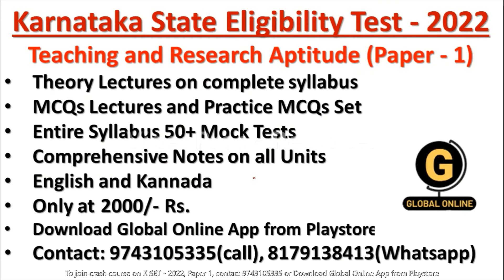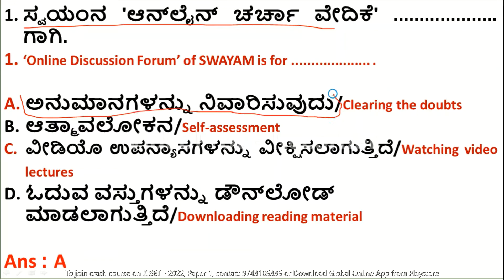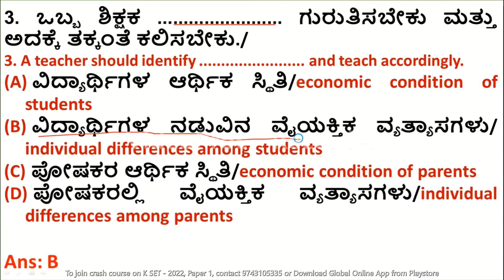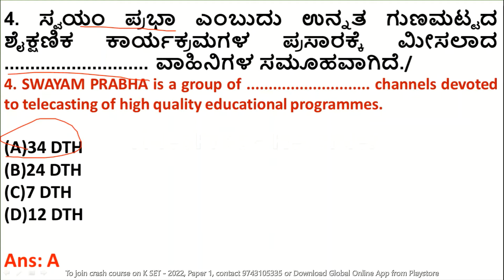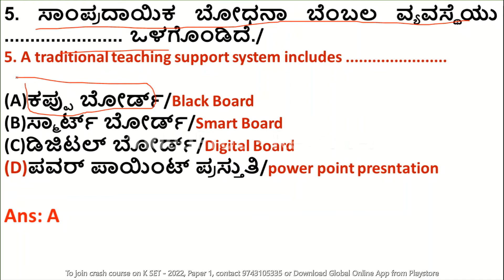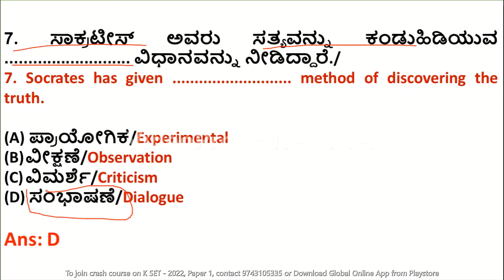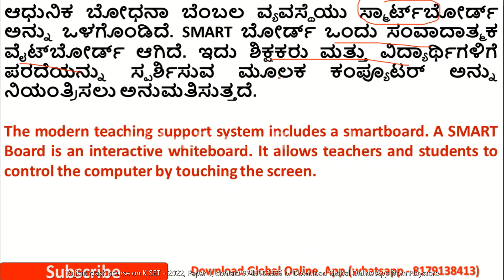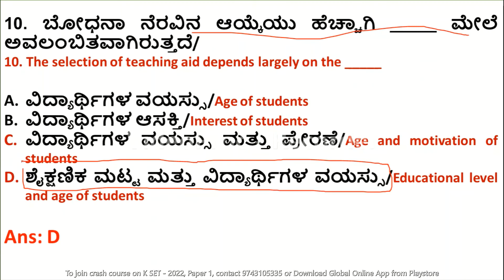K SET 2022 | Paper 1 Preparation | MCQs on Teaching Aptitude | ಪೇಪರ್ 1 ತಯಾರಿ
Hello Friends Welcome to Global Online Kannada. In this video we are going to discuss mcqs on Teaching Aptitude.

As you all know Paper 1 plays an important role in qualifying K SET. Paper 1 will have 50 MCQs for 100 marks. It is easy to qualify by scoring more marks in paper 1.
Global Online Kannada has started a comprehensive course on paper I, Teaching and Research Aptitude for Karnataka State Eligibility Test 2022.
You can increase your level of preparation by joining our comprehensive course.
Live Classes
Whole syllabus notes
Practice MCQs SET
Previous year mcqs with explanation.
1000 MCQs pdf.

The entire course is available at just 2000/-.
To enroll to this comprehensive course you can download Global Online University app from playstore and select KSET Paper 1 category otherwise you can also contact on , whatsapp on .

ಹಲೋ ಸ್ನೇಹಿತರೇ ಗ್ಲೋಬಲ್ ಆನ್‌ಲೈನ್ ಕನ್ನಡಕ್ಕೆ ಸುಸ್ವಾಗತ. ಈ ವೀಡಿಯೊದಲ್ಲಿ ನಾವು ಟೀಚಿಂಗ್ ಆಪ್ಟಿಟ್ಯೂಡ್ ಕುರಿತು mcqs ಅನ್ನು ಚರ್ಚಿಸಲಿದ್ದೇವೆ.
ನಿಮಗೆಲ್ಲರಿಗೂ ತಿಳಿದಿರುವಂತೆ K SET ಅರ್ಹತೆ ಪಡೆಯುವಲ್ಲಿ ಪೇಪರ್ 1 ಪ್ರಮುಖ ಪಾತ್ರ ವಹಿಸುತ್ತದೆ. ಪೇಪರ್ 1 100 ಅಂಕಗಳಿಗೆ 50 MCQ ಗಳನ್ನು ಹೊಂದಿರುತ್ತದೆ. ಪತ್ರಿಕೆ 1 ರಲ್ಲಿ ಹೆಚ್ಚು ಅಂಕಗಳನ್ನು ಗಳಿಸುವ ಮೂಲಕ ಅರ್ಹತೆ ಪಡೆಯುವುದು ಸುಲಭ.
ಗ್ಲೋಬಲ್ ಆನ್‌ಲೈನ್ ಕನ್ನಡವು ಕರ್ನಾಟಕ ರಾಜ್ಯ ಅರ್ಹತಾ ಪರೀಕ್ಷೆ 2022 ಗಾಗಿ ಪೇಪರ್ I, ಬೋಧನೆ ಮತ್ತು ಸಂಶೋಧನಾ ಆಪ್ಟಿಟ್ಯೂಡ್ ಕುರಿತು ಸಮಗ್ರ ಕೋರ್ಸ್ ಅನ್ನು ಪ್ರಾರಂಭಿಸಿದೆ.
ನಮ್ಮ ಸಮಗ್ರ ಕೋರ್ಸ್‌ಗೆ ಸೇರುವ ಮೂಲಕ ನೀವು ನಿಮ್ಮ ತಯಾರಿಯ ಮಟ್ಟವನ್ನು ಹೆಚ್ಚಿಸಬಹುದು.
ಲೈವ್ ತರಗತಿಗಳು
ಸಂಪೂರ್ಣ ಪಠ್ಯಕ್ರಮದ ಟಿಪ್ಪಣಿಗಳು
MCQs SET ಅನ್ನು ಅಭ್ಯಾಸ ಮಾಡಿ
ವಿವರಣೆಯೊಂದಿಗೆ ಹಿಂದಿನ ವರ್ಷದ mcqs.
1000 MCQs pdf.
50+ ಅಣಕು ಪರೀಕ್ಷೆಗಳು
ಟಿಪ್ಪಣಿಗಳು ಮತ್ತು ಪರೀಕ್ಷಾ ಸರಣಿಗಳು ಇಂಗ್ಲಿಷ್ ಮತ್ತು ಕನ್ನಡದಲ್ಲಿ ಇರುತ್ತವೆ

ಸಂಪೂರ್ಣ ಕೋರ್ಸ್ ಕೇವಲ 2000/- ನಲ್ಲಿ ಲಭ್ಯವಿದೆ.
ಈ ಸಮಗ್ರ ಕೋರ್ಸ್‌ಗೆ ದಾಖಲಾಗಲು ನೀವು ಪ್ಲೇಸ್ಟೋರ್‌ನಿಂದ ಗ್ಲೋಬಲ್ ಆನ್‌ಲೈನ್ ಯೂನಿವರ್ಸಿಟಿ ಅಪ್ಲಿಕೇಶನ್ ಅನ್ನು ಡೌನ್‌ಲೋಡ್ ಮಾಡಬಹುದು ಮತ್ತು ಕೆಎಸ್‌ಇಟಿ ಪೇಪರ್ 1 ವರ್ಗವನ್ನು ಆಯ್ಕೆ ಮಾಡಿ ಇಲ್ಲದಿದ್ದರೆ ನೀವು 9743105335, ವಾಟ್ಸಾಪ್ 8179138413 ನಲ್ಲಿ ಸಂಪರ್ಕಿಸಬಹುದು.
ನಿಮ್ಮ ಗುರಿಯನ್ನು ತಲುಪಲು ಒಂದು ಹೆಜ್ಜೆ ಮುಂದಿಡಿ.
ಚಂದಾದಾರರಾಗಿ ಮತ್ತು ತ್ವರಿತವಾಗಿ ಸೇರಿಕೊಳ್ಳಿ.
ನಿಮಗೆ ಒಳ್ಳೆಯದಾಗಲಿ.